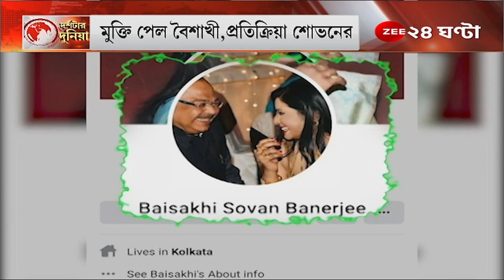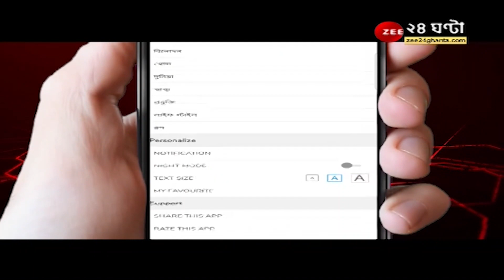Baisakhi Banerjee Divorce: বৈশাখী-মনোজিৎ বিচ্ছেদ সম্পন্ন, 'মুক্তির স্বাদ পেয়েছি'; বললেন শোভন